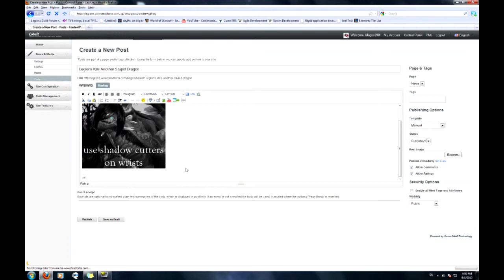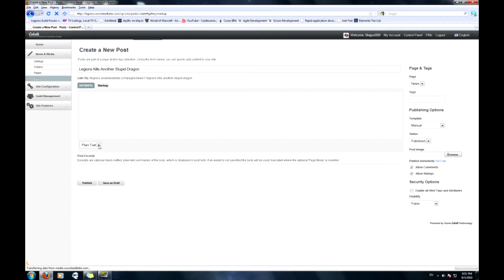Wowstead CMS Tutorial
A Wowstead tutorial on how to create news posts.